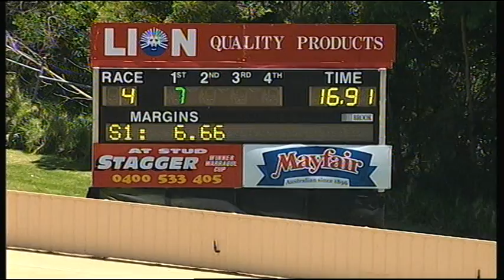HVL SUN 09 NOV 14 R4